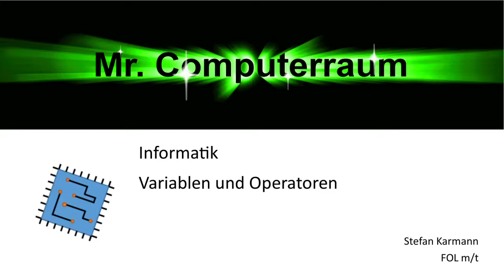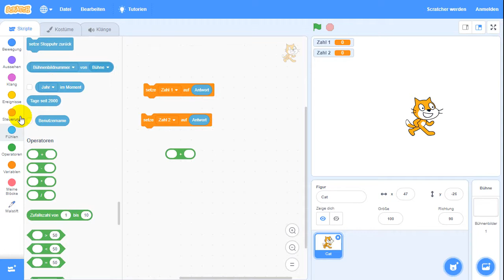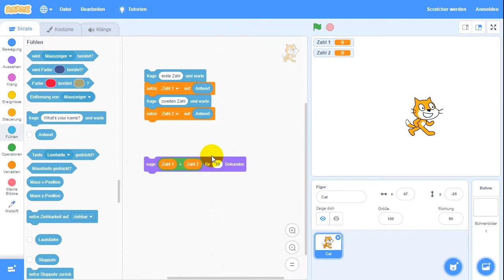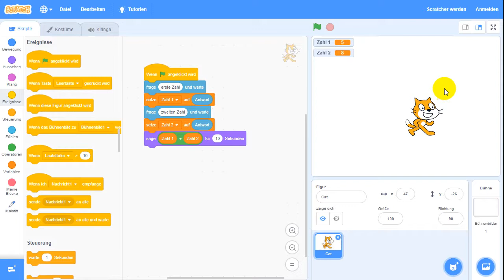Programmieren mit Scratch 5 Variable und Bedingungen